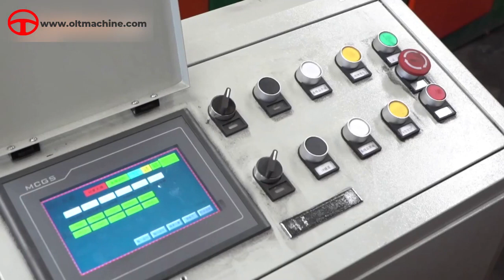Wire Drawing Machine, Welded Wire Mesh Machine, Chain Link Fence Machine Manufacturer | Oulite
Hebei Oulite import&export trading Co., Ltd. is an enterprise specialized in Research, design, manufacturing, sales and service of wire mesh machinery and equipment. Since its establishment, it has been devoted to the service tenet of "one time cooperation and lifetime after-sales".

The main products are galvanized wire production line, wire mesh dipping coating production line, chain link fence machine, welded wire mesh machine, wire drawing machine and other wire mesh machinery. Combined with more than 20 years of production experience, our company continuously develops and updates equipment to make the machine more efficient and smarter, and is always at the leading level in the industry.​​​​​​​

We have a professional production team and after-sales service team. For a long time, we have provided high-quality products and the most complete services to our customers. From pre-procurement to equipment installation, professional customer service maintains online communication 24 hours. Products are sold to South Africa, Indonesia, the United States, Uzbekistan, Egypt, Mexico, Russia, Iran, Saudi Arabia, India,Kenya, Zimbabwe,etc., and set up branches in multiple countries to ensure that each machine can be normal Use and bring maximum benefits to customers.